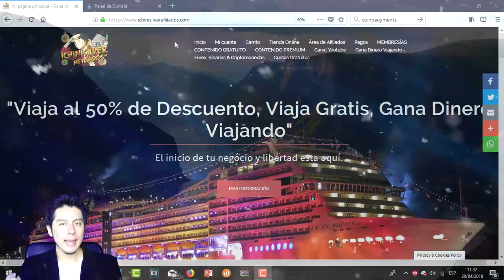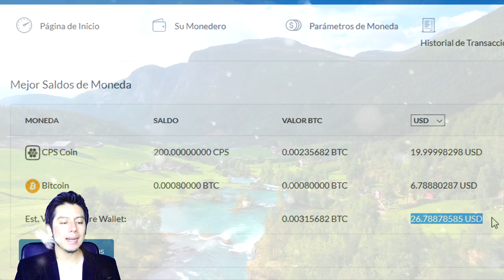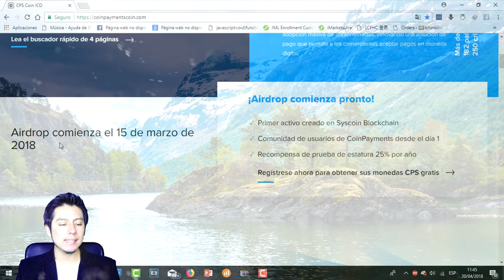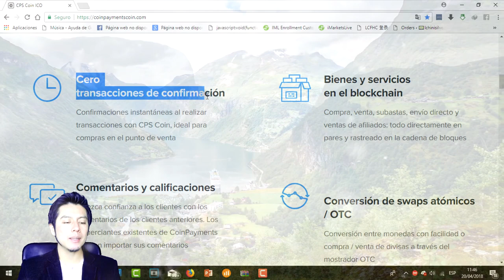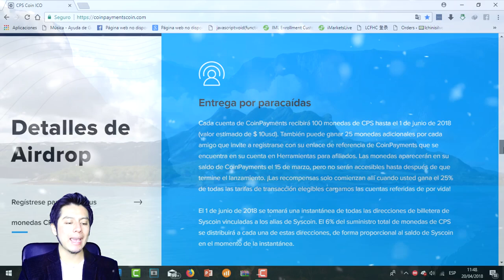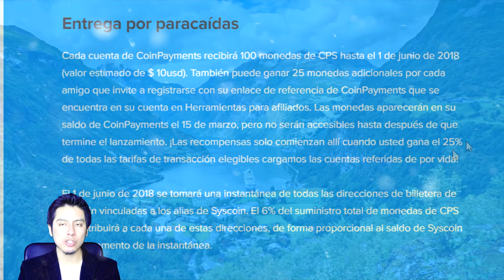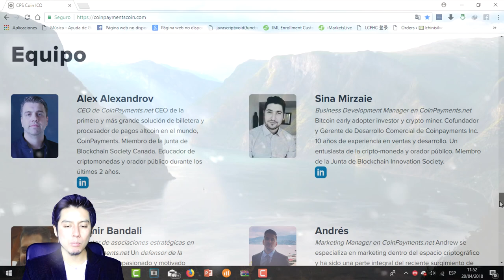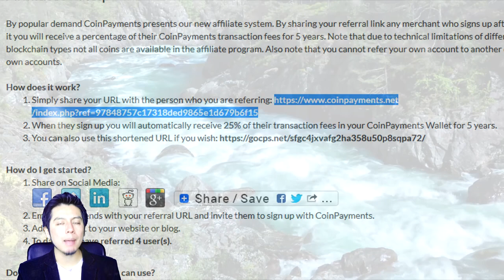👉💵 GANA 10$ GRATIS POR REGISTRARTE | Gana 100 CPS Coins 💰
👉💰Muy buenas compañer@s, como están, y sean bienvenidos a un nuevo video para mi canal,  HOY QUIERO MOSTRARLES UNA SENCILLA MANERA DE OBTENER 10$, TAN SOLO POR REGISTRARNOS EN UNA BILLETERA MUY CONOCIDA LLAMADA COINPAYMESTS, LA CUAL ESTA LANZANDO SU PRÓPIA CRIPTOMONEDA Y TIENE MUCHÍSIMO FUTURO, Quieres conocerla, te invito a Quedarte hasta el final del Video y Comenzamos!!

👇👇🔥💵💰 LINKS DE REGISTRO 💰💵🔥👇👇
👇👇🔥💵💰 VIDEOS RECOMENDADOS 💰💵🔥👇👇
👇👇🔥💵💰 MUSICA UTILIZADA EN LOS VIDEOS 💰💵🔥👇👇
Lα cσpiα dε εstε vidεσ,
sεяα dεnunciαdα.
ORIGINAL
💵🔥💵 VAMOS POR TU ÉXITO Y LIBERTAD 💵🔥💵